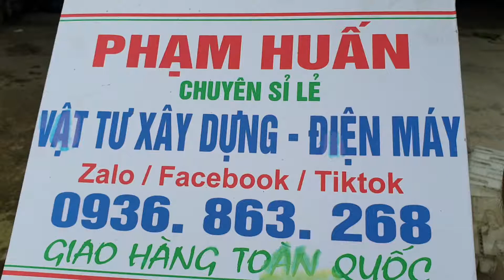hỗ trợ mở xưởng kinh doanh khuôn đúc con kê bê tông khởi nghiệp thành công